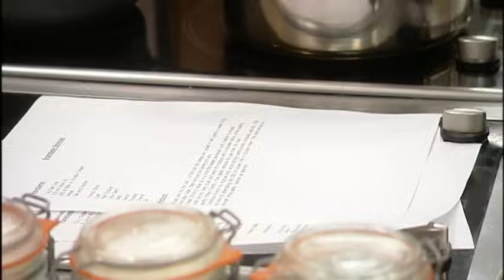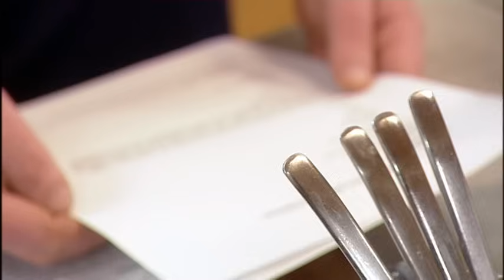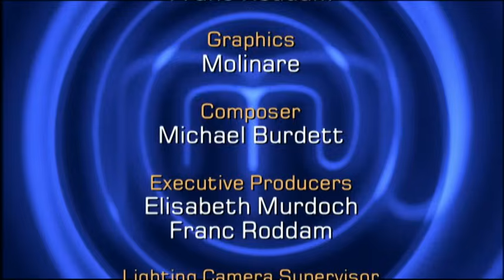Quarterfinal Cook-off: Salt Cod | MasterChef UK: The Professionals | S02 EP09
Watch as contestants take on the challenge of cooking a traditional salt cod dish and creating delicate melin cakes in a high-stakes quarterfinal episode of MasterChef. With just 80 minutes on the clock, the chefs strive to impress the judges with their culinary skills and creativity. Who will master these classic recipes and secure a spot in the next round? Find out in this intense episode full of ups and downs!